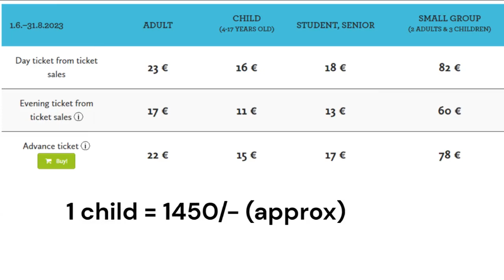How to plan day trip to Finland Zoo | Part -2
How to Plan Helsinki ZOO Trip Finland from Estonia / Helsinki ZOO: Korkeasaari - HD Video Tour Finland

Welcome to the enchanting world of Korkeasaari Zoo in Finland! Join us on a mesmerizing journey through this captivating wildlife sanctuary nestled amidst the stunning natural landscapes of Finland. In this immersive experience, you will witness a diverse range of extraordinary creatures from both native and exotic habitats. Explore the majestically tall giraffes gracefully strolling amidst the lush greenery, while playful monkeys swing joyfully through the treetops. Discover the awe-inspiring polar bears as they elegantly swim in their arctic habitat, showcasing their incredible strength and agility. Marvel at the majestic lions, showcasing their regal presence and dignified charm. Enrich your knowledge about the incredible diversity of avian species, as colorful parrots and flamboyant peacocks spread their vibrant plumage. Get closer to fascinating reptiles, including slithering snakes and ancient turtles - each with their own unique story to tell. Korkeasaari Zoo combines education, conservation, and entertainment, providing visitors with an unforgettable experience that fosters a deeper understanding and appreciation for the animal kingdom. Through various interactive exhibits and insightful presentations, both adults and children can learn about the importance of wildlife conservation and preservation of natural habitats. Embark on an unforgettable adventure in Korkeasaari Zoo, where the wonders of the animal kingdom come to life. Plan your visit today and experience the magic firsthand.

So Plan your trip to Finland Zoo for this amazing experience.

Please let us know in comments if you want to know more about it!